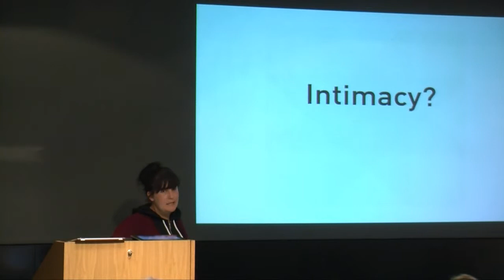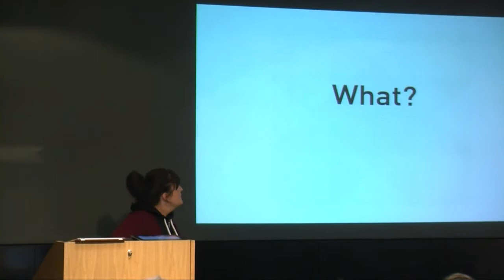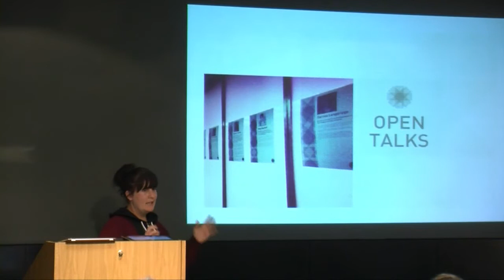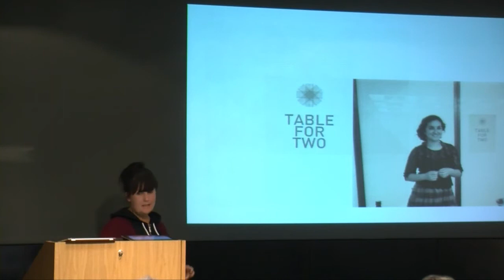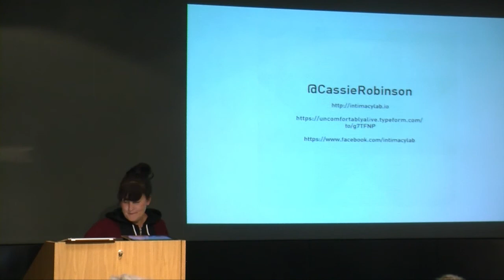Insights from the first Intimacy Lab, Hack the Barbican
Cassie Robinson at 300 Seconds, The Guardian, 11 September 2013